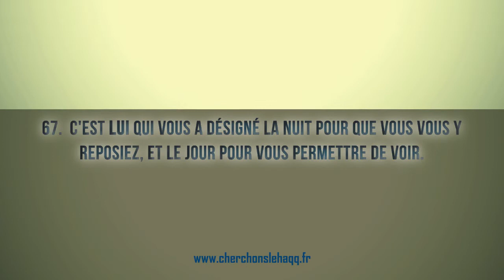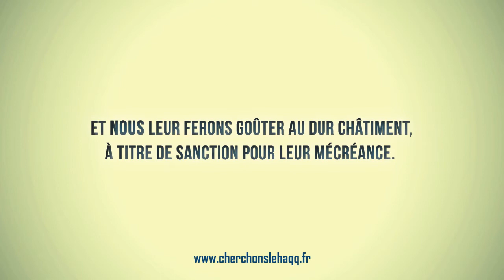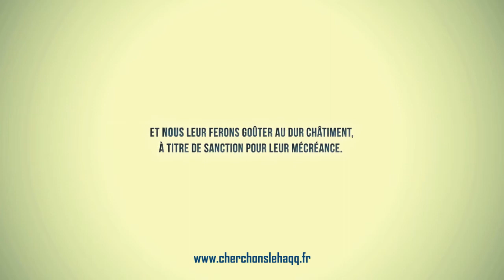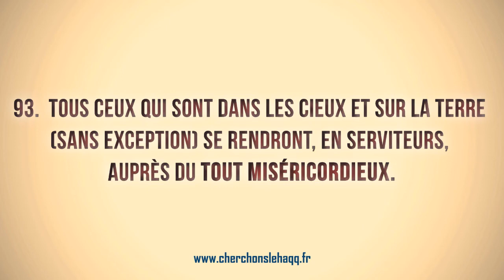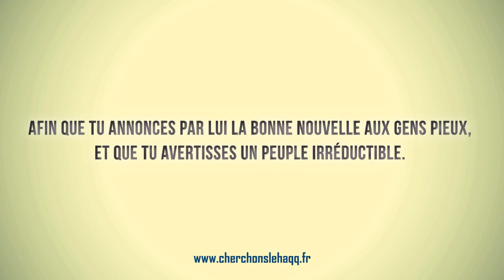La gravité d'attribuer un enfant à Allah, Gloire et Pureté à Lui !